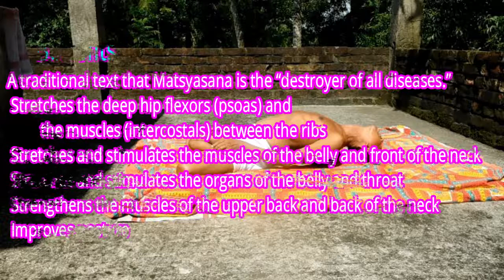Matsyasana // মৎসাসন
Name – PABITRA KUMAR NASKAR
Date of birth – 24 july , 1959
Vill – Atkrishnarampur
P.O. – Sultanpur
Dist – South 24 parganas
Pin – 743332